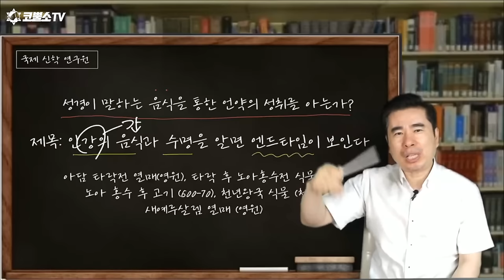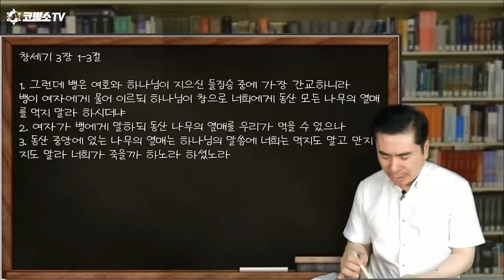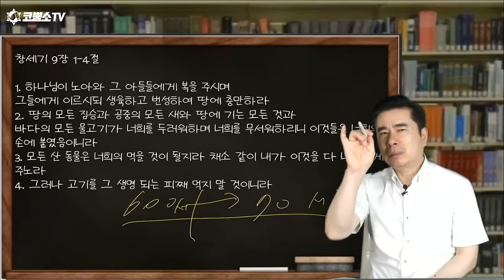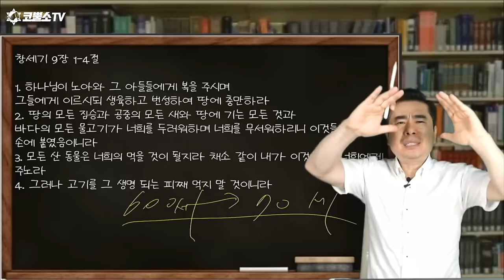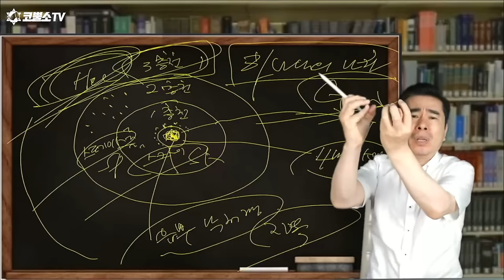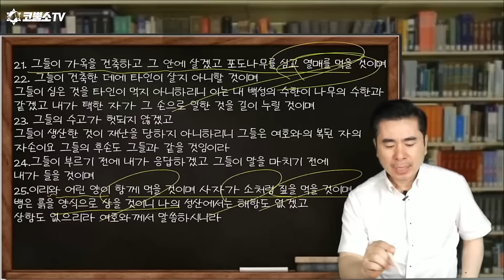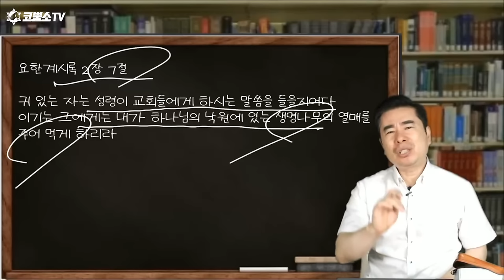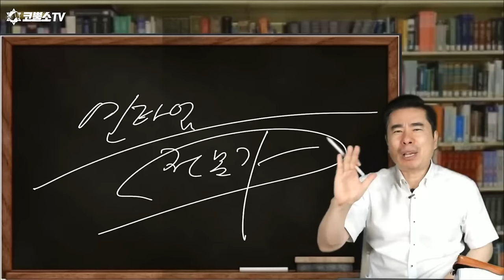인간의 음식과 수명을 알면 엔드타임이 보인다⎮코뿔소온라인국제신학연구원 박영민 목사